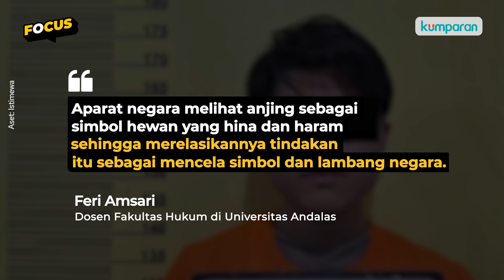Kasus Anjing Dikalungi Bendera, Ahli Hukum: Aparat Lihat Anjing Simbol Hewan Hina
Kalungkan bendera Merah Putih ke leher anjing, RH (22) jadi tersangka dugaan penghinaan lambang negara. Penetapan tersangka oleh kepolisian ini menimbulkan polemik di tengah masyarakat. Pengajar Fakultas Hukum di Universitas Andalas, Feri Amsari, berpendapat aparat melihat anjing sebagai simbol hewan hina. Namun di sisi lain, kepolisian mengaku sudah meminta 3 pendapat ahli dalam penetapan status tersangka ini. Selengkapnya saksikan video di atas.

Comprehensive yet snackable